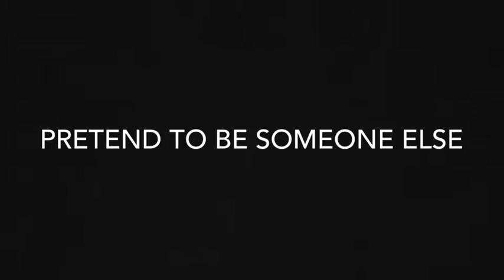Then By Morris Gleitzman